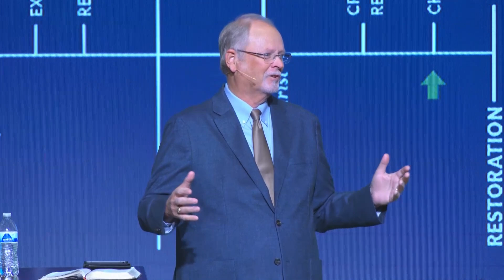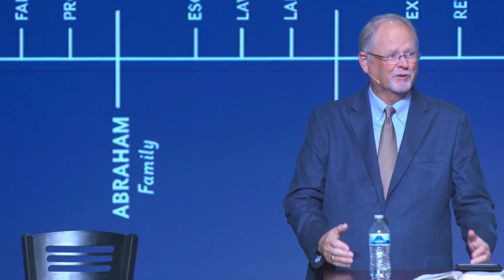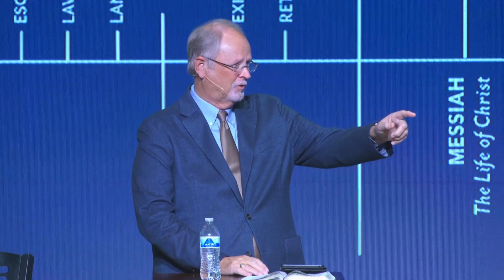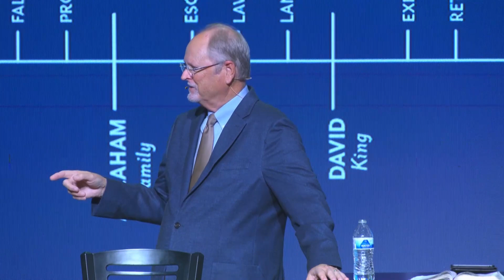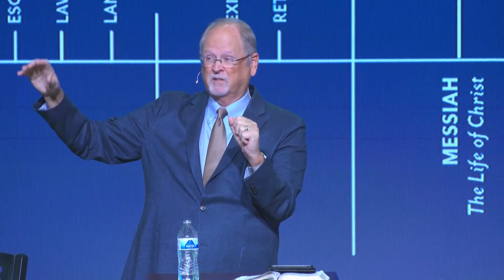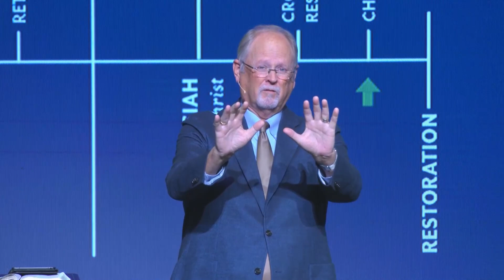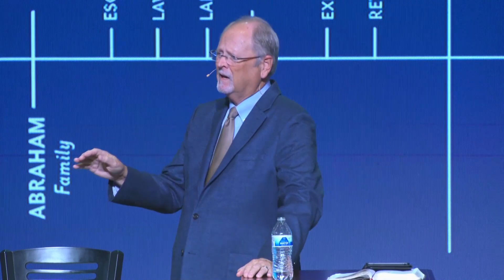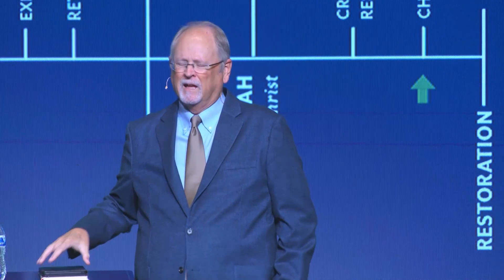12-03-23 | The Story of Scripture:Church | Bill Elliff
Our mission is to be a Kingdom Advancing Gospel Church by being for the Gospel, for the City and for the World.

Senior Pastor: Dr. Steven Smith

Service Times:

Sundays – 9:00 am or 10:30 am
Wednesdays – 6pm

Social – Facebook, Twitter & Instagram @ibclr

“For by grace you have been saved through faith. And this is not your own doing; it is the gift of God.” Isaiah 2:8

“If you believe in the Gospel message, then you have a Gospel mission.” - Dr. Steven W. Smith